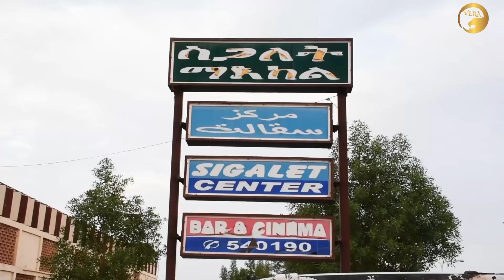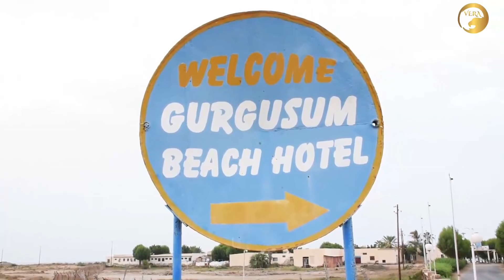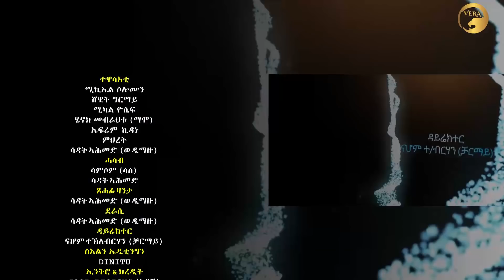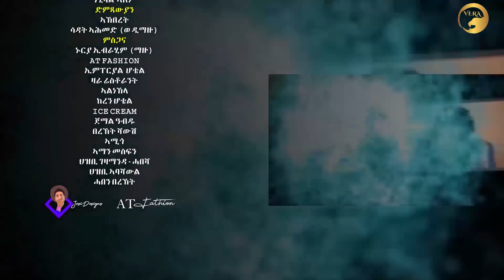Qanqa/ቛንቛ - New Eritrean Series Movie 2019 - Part 3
Qanqa/ቛንቛ - New Eritrean film 2019 - Part 3